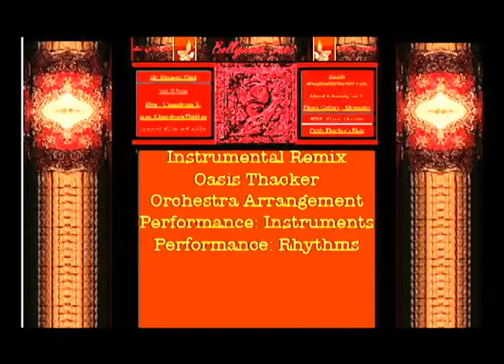Ehsaan Mere Dilpe Tumhara Hai Dosto (Instrumental) - Oasis Thacker)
copyright: Oasis Thacker. Happy Friendship Day. You are very lucky if you find a friend you can trust, a friend who can help you in need, and you do the same. This song from Gaban is a great song to celebrate the Friendship Day